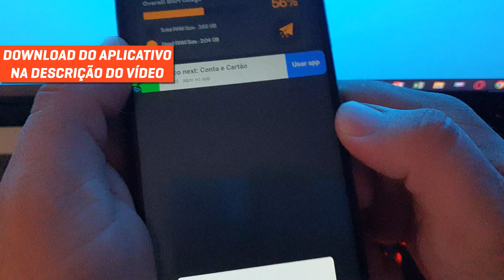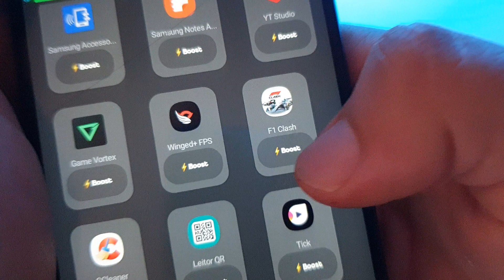COMO FAZER o F1 CLASH MOBILE PARAR de TRAVAR no CELULAR FRACO - TIRAR o LAG e AUMENTAR o FPS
O f1 clash travando muito no seu celular? Veja agora um passo passo completo de como tirar o lag do f1 clash e ainda fazer ele rodar liso aumentando o FPS durante as partidas.

Você está com uma queda de FPS no f1 clash e não sabe como resolver esse problema, você aprende nesse vídeo como fazer o f1 clash parar de travar no celular fraco.

 - O Que Causa o LAG no Jogos Mobile?
 Todo lag é causado pela lentidão da internet que você está utilizando, onde o seu jogo não recebe a velocidade e a quantidade suficiente de internet e assim começa as falhas, lag e travamentos.

- O que faz o JOGO ficar Travando Muito?
 O desempenho do jogo no celular android, depende exclusivamente da memoria ram, mas se você tem diversos aplicativos que ficar abertos ''escondidos'' e você não percebe, ela consome toda memoria ram e não sobra nada para o seu jogo.